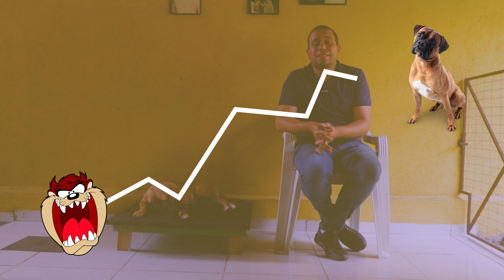Como fazer o cachorro parar de Latir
Participe da Semana do Cão Obediente que vai acontecer de 27 a 30 de março.
Será um evento de obediência canina, onde eu vou te mostrar, em apenas 4 aulas online e gratuitas, os primeiros passos que você precisa seguir para ter um cão obediente por toda a vida.

Nesta aula eu vou te revelar o passo a passo que você deve seguir para fazer o seu cachorro parar de latir para coisas desnecessárias.

Se seu cão late para visitas, late para o interfone ou campainha, late para pessoas que passam na rua, late para outros cães, para gatos etc.

Se esse é o seu caso, e você já está constrangido, porque está incomodando os vizinhos, eu vou te ajudar nessa aula a resolver esse problema.